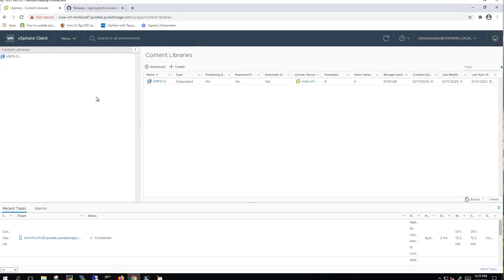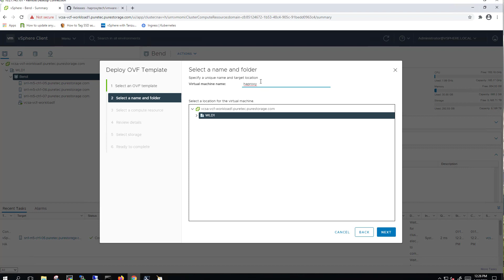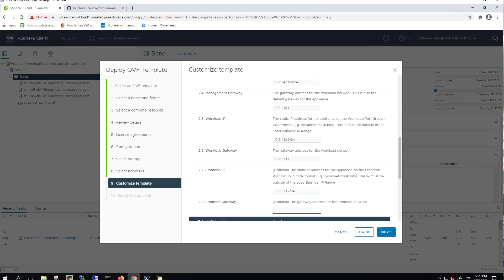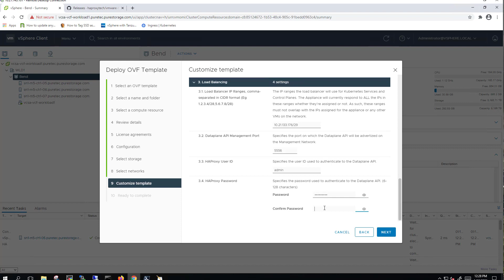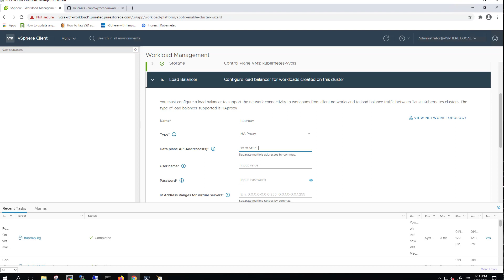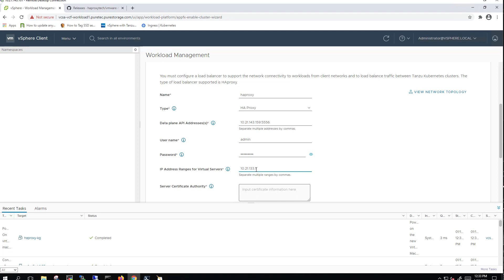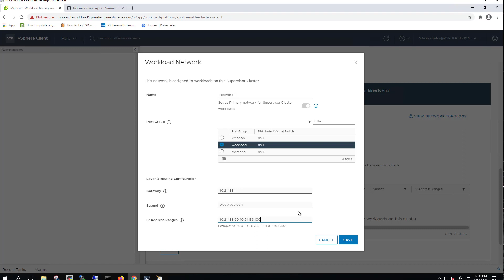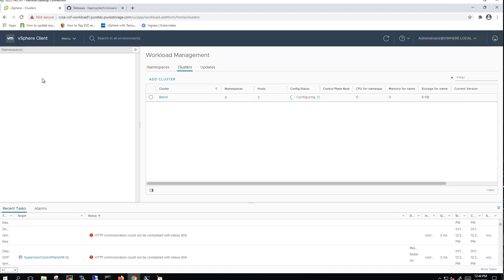Setting up vSphere with Tanzu for Pure Storage using HA-Proxy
In the first part of our two part series, we will show how to setup vSphere with Tanzu for use with the Pure Storage FlashArray using the HA-Proxy OVA.